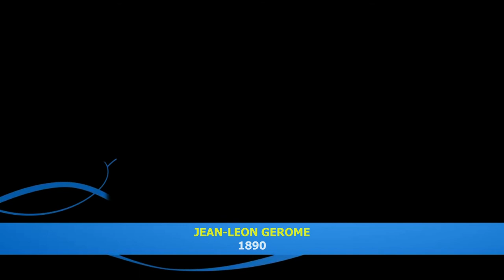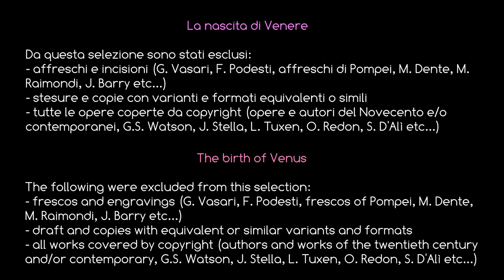La nascita di VENERE, le più belle opere d'arte sulla nascita della Dea dell'Amore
Piano redazionale, Ricerca e Selezione a cura di Mario Giacalone - Arti Drammatiche/MJStudio :: 2020